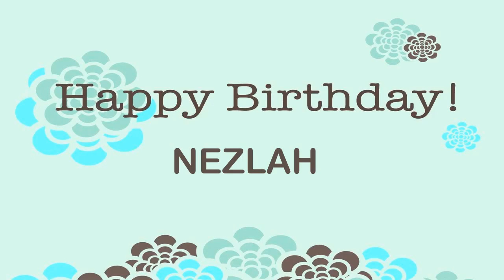Nezlah Birthday Wishes & Mensajes